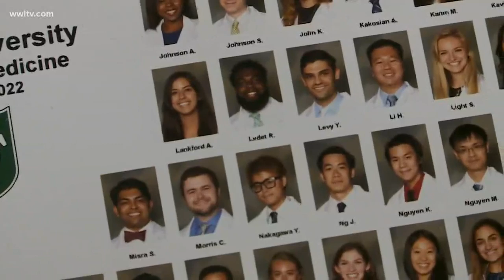Black medical students pose in front of Louisiana plantation's slave quarters for inspiring picture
Students from the Tulane University School of Medicine made headlines around the world. It's because the next generation of pediatricians, surgeons, and psychiatrists is looking back at the ancestors who laid their foundation.

"When I was presenting this to some of my classmates, I told them. I was like 'yo, this is going to be iconic. This will be iconic'," said Russell Ledet, Ph.D.

Dr. Ledet is a second-year student at the Tulane University School of Medicine.